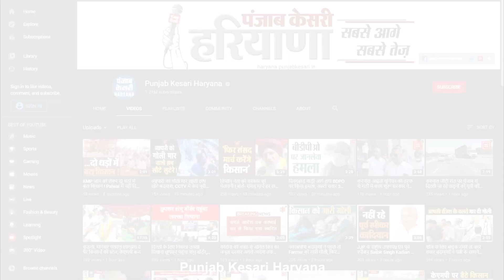आदमपुर उपचुनावः BJP ने लगाई प्रत्याशी पर मुहर, कल हो सकती है घोषणा